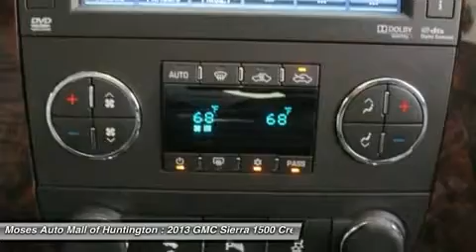2013 GMC SIERRA 1500 Huntington, WV G14339A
2013 GMC SIERRA 1500 Huntington, WV
Stock# G14339A

5200 US Rt. 60 E.

Pick up this Steel Gray Metallic 2013 GMC Sierra 1500, available today. Featuring Automatic transmission, it has 18316 miles. This could be the one you've been searching for.